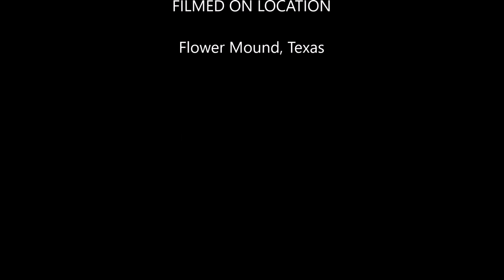Water Falls at River Walk - Flower Mound, Texas - DJI Mavic Pro drone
Just starting to use my Mavic Pro drone.  Decided to spend about 30 minutes practicing some low altitude shooting at a new development going in.

DJI Mavic Pro drone